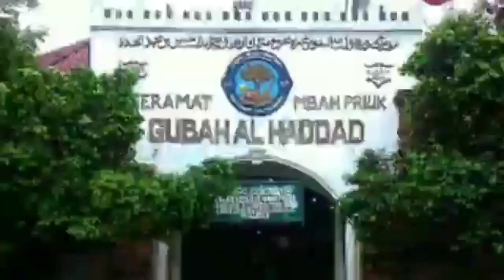Misteri Kuburan Angker Di bawah Pohon Dangdeur Tua || Gresik- Lebaksiuh‼️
Untuk menuju lokasi makam keramat ini sangatlah mudah bisa di akses kendaraan roda empat atau roda dua yang terletak di jalan raya desa gresik-lebaksiuh parkir kendaraan bisa menepi di sisi pinggir jalan, letak makam tua ini kira kira beberapa meter dari pohon dangdeur tua yang sudah berusia ratusan tahun,kebetulan lokasi makam tersebut berada satu komplek di sebuah hutan kecil yang terkenal dengan pohon pesugihan samboja dongko ,dan ki ageung sudah mengeksplore pohon pesugihan samboja dongko tersebut coba check youtube ki ageung sebelum nya,konon makam tua tersebut sudah berusia ratusan tahun dan tidak di ketahui siapa jasad yang di tanam di kubur tersebut ki ageung wirengrana merasa kesulitan untuk melacak informasi karena tidak ada satupun warga yang mengetahui nya siapa beliau yang di kuburkan tersebut,konon katanya makam tersebut sering di salah gunakan untuk meminta jalan pesugihan atau kekayaan dengan cara bersekutu dengan penghuni ghaib yang berada bersemayam di lokasi makam tersebut...ki ageung tidak menyarankan untuk mendatangi kuburan tersebut untuk meminta pesugihan ,kalaw sekedar untuk berziarah dan mendoakan ya sah sah saja .ingat jangan!! jangan berbuat menyekutukan Alloh SWT dengan mahluk lain nya. termasuk.salah satu dosa besar menyekutukan Alloh SWT...
demikianlah jejak misteri makam angker yang belum terungkap siapa sebenarnya beliau.